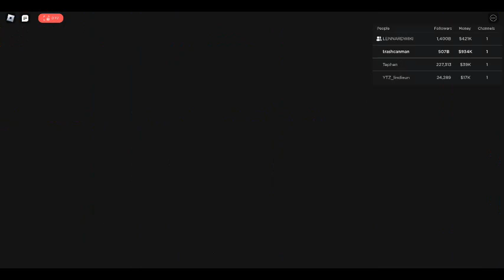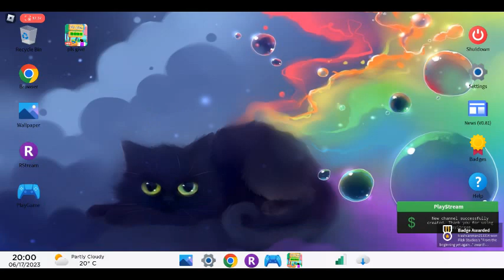Playing Streamer Life Pt.3 (I GOT THE SECOND CHANNEL!)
So today guys we are playing streamer life pt.3